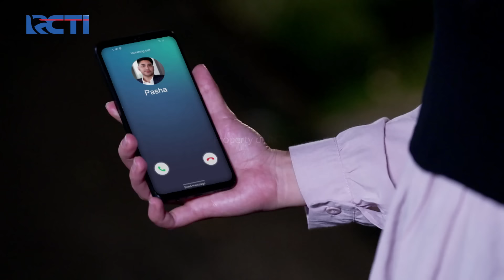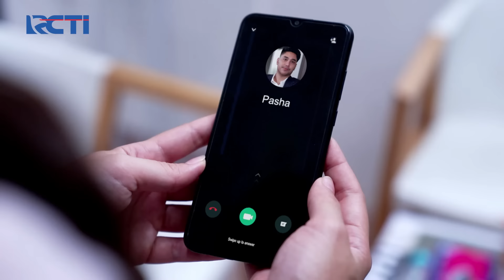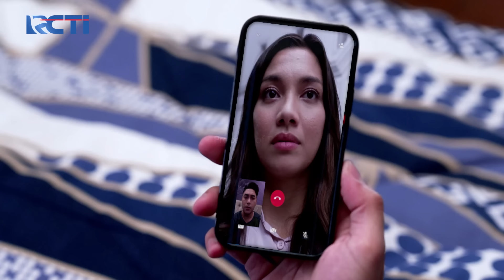MAKIN PERHATIAN! Pasha Gak Bisa Tidur Kalau Adis Tak Pulang | CINTA BERAKHIR BAHAGIA | Eps. 45 (2/2)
Kedunya makin memperlihatkan hubungan yang mesra dari sepasang kekasih, wahh bikin baper aja deh. Tapi Adisty bakal ngasih tau gak ya permasalahan keluarganya?!